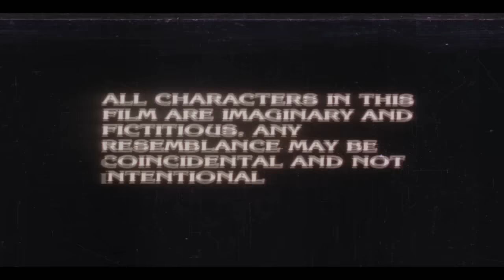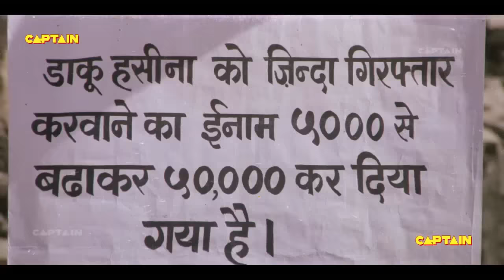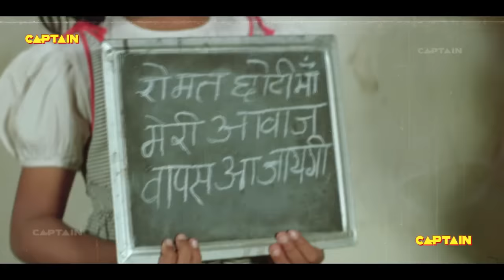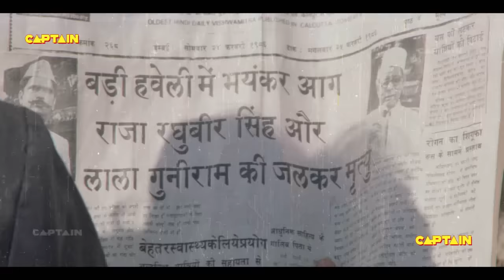डाकू हसीना - HD फिल्म - जीनत अमान, रजनीकांत, राकेश रोशन और रजा मुराद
अपने माता-पिता की मौत के बाद, रूप सक्सेना न्याय पाने का प्रयास करती है, केवल यह पता लगाने के लिए कि हत्यारों ने कानून खरीदा है, और उनका प्रभाव उन्हें बंद कर देता है। रूपा फिर मंगल सिंह को दकार करने में मदद के लिए बदल जाती है, और वह अपने माता-पिता की मौत का बदला लेने के लिए खुद को डेकाइट हसीना में बदल देती है।

वह एक मूक बच्चे को जन्म देती है। पुलिस ने दकू हसीना को एसपी रंजीत सक्सेना को पकड़ने के मामले को सौंपा, यह महसूस किए बिना कि वह दाकू हसीना का भाई है, और वास्तव में उसके माता-पिता की मृत्यु का बदला लेने के लिए उससे जुड़ सकता है।